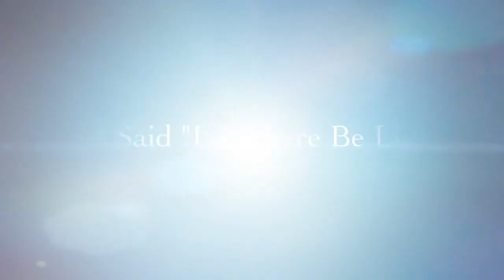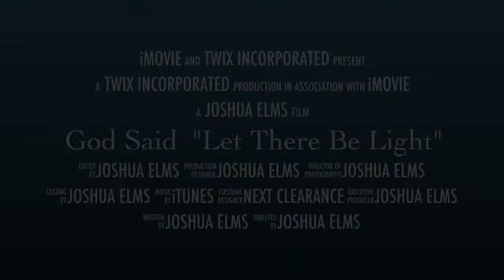God Said "Let There Be Light"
Made using iMovie™